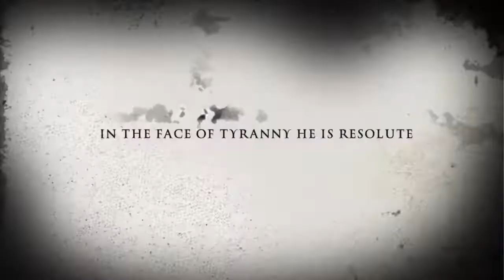The Persecution of Novak Djokovic. Gary Christopher Productions - SHARED